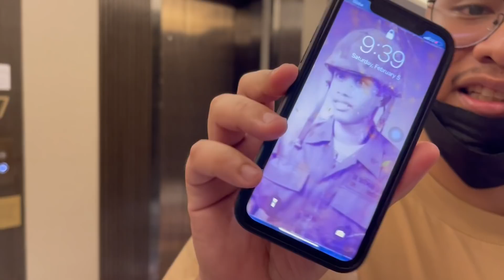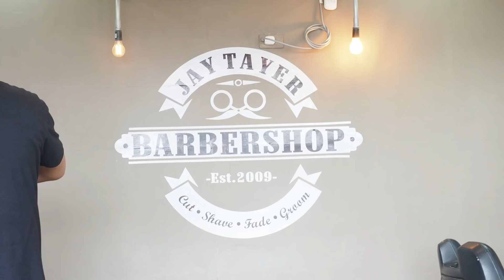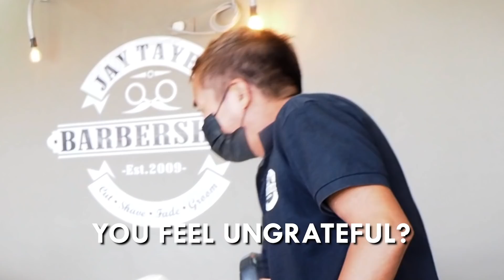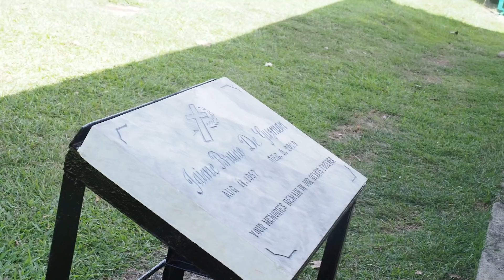TAGAPAGHATID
EDITED BY EPHRAIM ABARCA